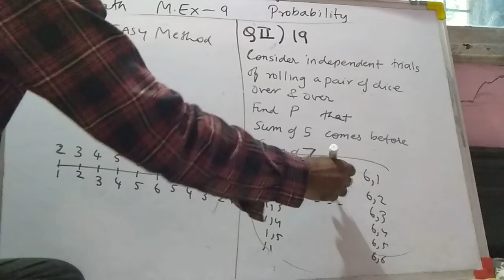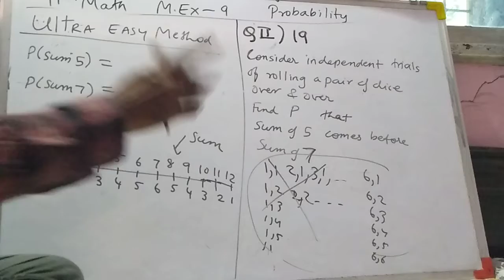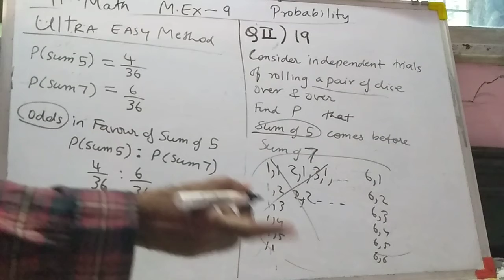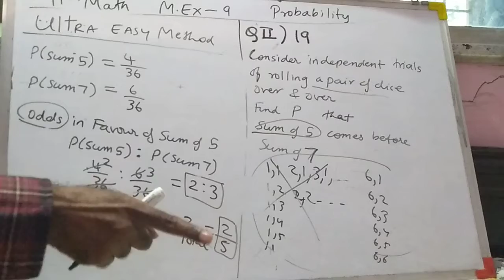11th math M.Exercise 9 QII(19) PROBABILITY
11th math
Miscellaneous exercise 9
Probability